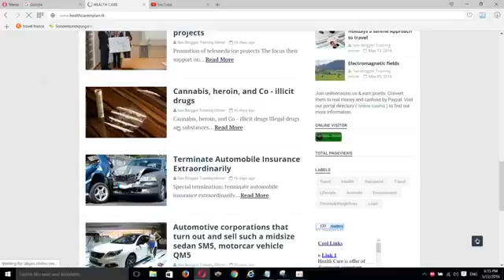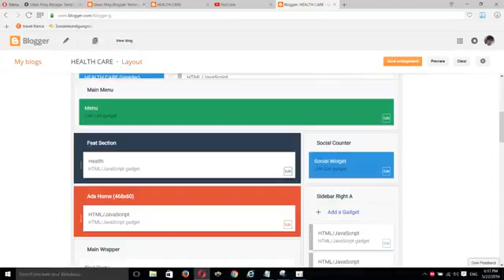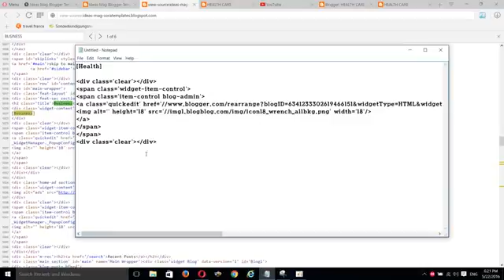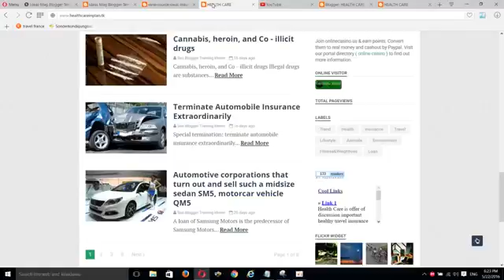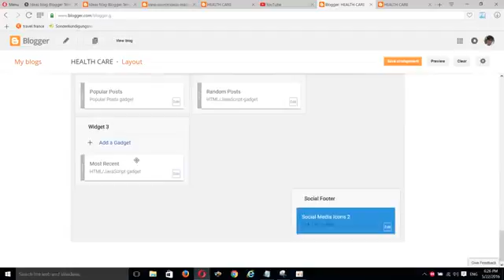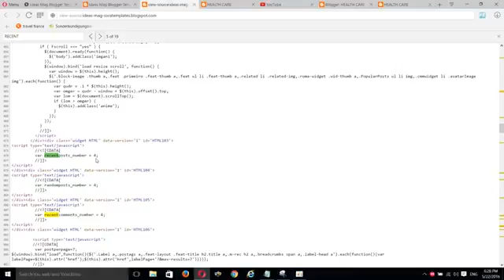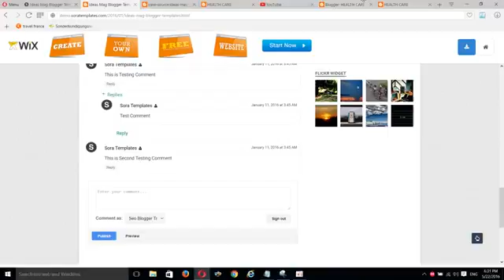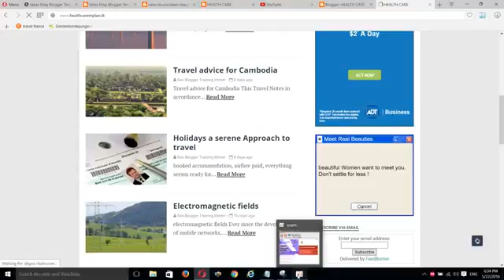how to Design blogspot template Same as Original Primium 2016